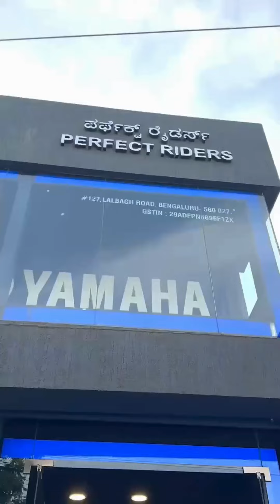Another Yamaha R3 hits the road as we deliver this beauty to its new owner. 🏍️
Embrace the thrill of the ride with Yamaha.🌟
Follow us to know more about our products, test drives, and Finance options @Yamaha_perfect_riders